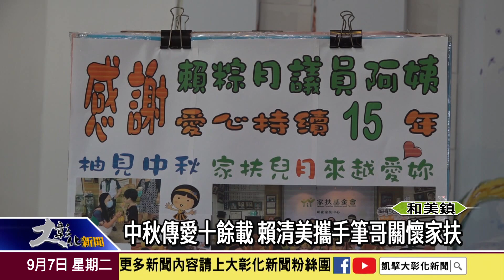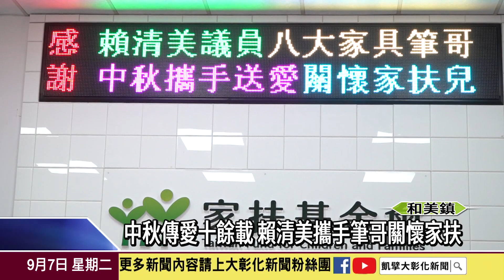1100907 中秋傳愛十餘載 賴清美攜手筆哥關懷家扶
再半個月就是中秋節了，縣議員賴清美十幾年來，都會準備應景的食物，與彰化家扶中心照顧的孩子，分享喜悅。7日上午，再度與和美愛心家具行的業者黃雍筆，聯手將100盒的月餅親自送到彰化家扶中心，提前與大家共度中秋節。